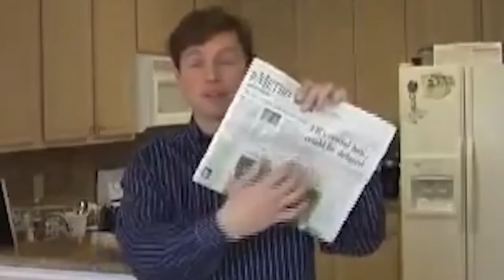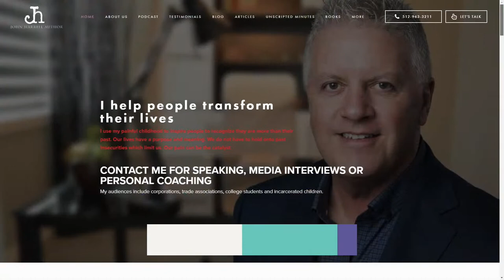John Harrell | The Jeff Crilley Show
Today on the Jeff Crilley Show, Jeff sits down with best-selling author, speaker, blogger, and host of The Determined People Podcast: John Harrell.